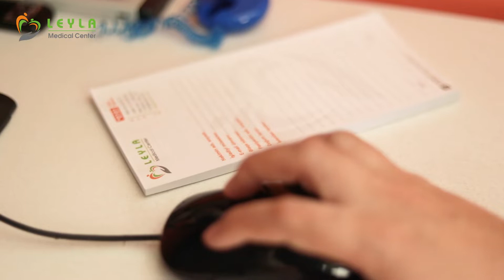Leyla Medical Center - EEQ müayinəsi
Leyla Medical Center artıq  oyaqlıq və yuxu zamanı (gündüz və gecə) EEQ müayinəsini  sizin üçün daha da əlçatan etdi.

 “Ünvanda Tibbi Xidmət” daxilində EEQ müayinəsi ilə 7/24 xidmətinizdədirlər.
Qıcolmalar, baş ağrıları, başgicəllənmələr, yaddaş zəifləməsi, tiklər, nitqin ləngiməsi, enurezlər və s. hallarda müraciət edə bilərsiniz.

EEQ və EEQ monitorinqi peşəkar neyrofizioloqlar tərəfindən həyata keçirilir və nəticələr yüksəkixtisaslı həkim-nevroloqlar tərəfindən qiymətləndirilir.

Leyla Medical Center
Ünvan:Xətai rayonu,Yusif Səfərov küç.19
Çağrə Mərkəzi:*0101

Referans Medical Group
Hər kəsə qayğı ilə